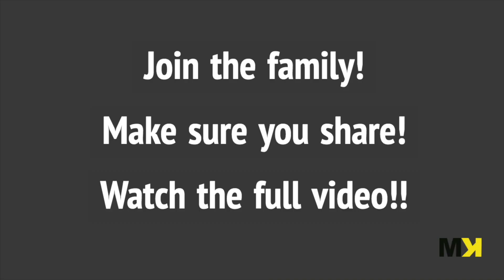I got a SUGAR MAMA prank on girlfriend! |Prank video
Welcome to the MK show! On this Channel we hope to entertain people, continue to grow fast with is platform, inspire the youth, build a huge brand, and loyal audience!

 In this video "I got a SUGAR MAMA prank on girlfriend!" we bring you another Prank video!!